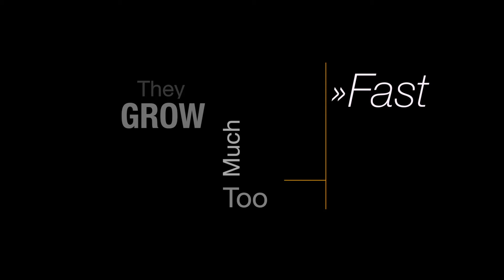It's A Giant Newborn!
He's Grown Quite a Bit! More⬇︎